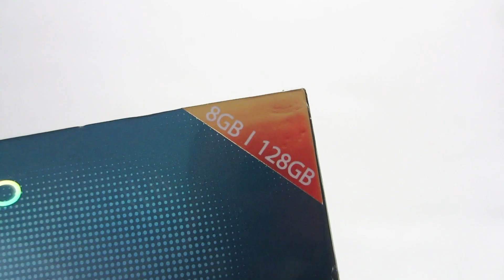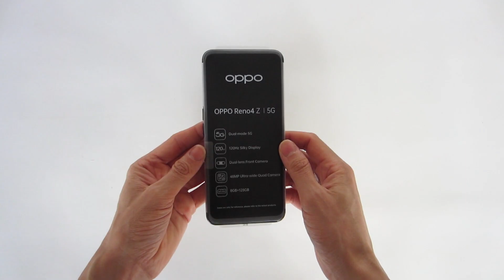Oppo Reno 4 Z 5G – Déballage du téléphone et de tous les accessoires dans la boîte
Quel téléphone utilisez-vous ?

Le smartphone OPPO Reno4 est bon pour les professionnels et plus que suffisant pour l'utilisateur moyen. Ce modèle dispose de 8 Go de RAM, soit autant de mémoire qu'un ordinateur de bureau. Il dispose de 128 Go de stockage, ce qui représente beaucoup d'espace que la plupart des gens ne rempliront pas. Le processeur est un cortex ARM 2 GHz, capable de traiter plusieurs applications en même temps sans réduire les performances. Il dispose d'un appareil photo de 48 mégapixels qui prend des photos en 4K (2160p) et d'une caméra frontale qui prend des photos en 1080p. Un écran de 6,57 pouces, avec un taux de rafraîchissement de 120 Hz qui rend l'expérience très fluide. Connectivité via USB-C, lecteur d'empreintes digitales, lecteur de carte NFC, Wifi 5, Bluetooth 5, GPS, réseau 5G, et aussi connexion 3,5 mm pour connecter les écouteurs. La batterie a une capacité de 4000 mAh, avec une autonomie pouvant aller jusqu'à 78 heures. Pour des raisons de sécurité, le déverrouillage de l'appareil peut se faire par l'empreinte digitale, ou par reconnaissance raciale, et donc vous seul pouvez déverrouiller le téléphone, garantissant la sécurité et la confidentialité des données.

Oppo Reno4, the new cheap smartphone with top technology.
Oppo Reno4, o novo smartphone barato com tecnologia de topo.
Oppo Reno4, le nouveau smartphone bon marché avec une technologie de tête.
Oppo Reno4, il nuovo smartphone a buon mercato con Top Technology.
OPPO Reno4, el nuevo teléfono inteligente barato con la tecnología superior.
Oppo Reno4, das neue billige Smartphone mit Top -Technologie.
Oppo Reno4, smartphone murah baru dengan teknologi top.
OPPO RENO4, 최고의 기술이있는 새로운 저렴한 스마트 폰.
Oppo Reno4、トップテクノロジーを備えた新しい安価なスマートフォン。
Oppo Reno4, điện thoại thông minh giá rẻ mới với công nghệ hàng đầu.
Oppo Reno4，这是具有顶级技术的新型廉价智能手机。
Oppo Reno4, новый дешевый смартфон с лучшими технологиями.
Oppo Reno4, die nuwe goedkoop slimfoon met toptegnologie.
Oppo Reno4, nowy tani smartfon z najlepszą technologią.
Oppo Reno4, den nya billiga smarttelefonen med toppteknologi.
Oppo Reno4 สมาร์ทโฟนราคาถูกใหม่ที่มีเทคโนโลยีชั้นนำ
ओप्पो रेनो 4, शीर्ष प्रौद्योगिकी के साथ नया सस्ता स्मार्टफोन।

Nouveaux smartphones :
Asus Zenfone 10
GooglePixel 7a
Honneur 90 X9a
Huawei P60 Pro
Infinix Hot 30 5G Jouer NFC 30i
Infinix Note 30 5G Pro VIP
Rien Téléphone 2
OnePlus 11R
OnePlus NordCE 3 Lite
Oppo A78
Oppo Trouver X6 Pro
Realme C53 C55 GT3
SamsungGalaxy A14 5G
SamsungGalaxy A34
SamsungGalaxy A54
Galaxy F54
Samsung Galaxy Z Flip5 Fold5
Tecno Spark 10 Pro 10C
Tecno Spark Go 2023
vivo iQOO Neo 7 Pro
vivo V27 Y27
Xiaomi Redmi Remarque 12R 12S
ZTE nubia Neo
ZTE nubia Z50S Pro

id:smartphone_oppo .
id:smartphone_oppo-reno4-z